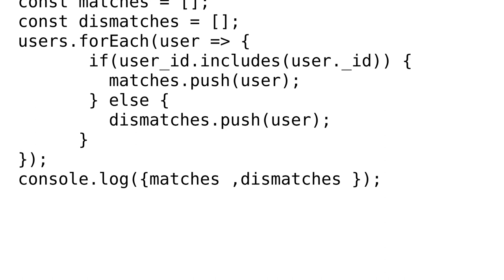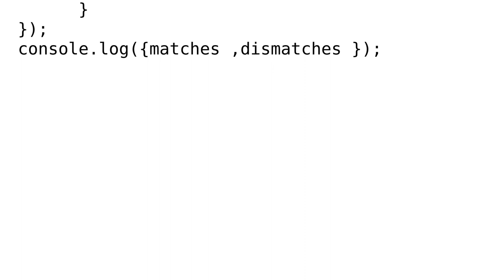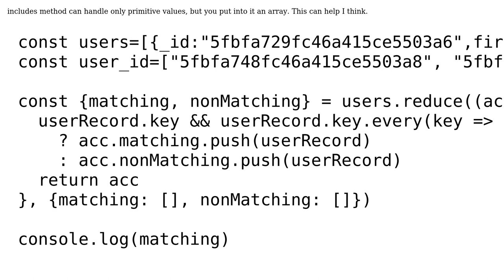javascript Split from an array of objects into 2 arrays of matching and non-matching items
With thanks & praise to God, and with thanks to the many people who have made this project possible! | Content (except music & images) licensed under CC BY-SA | Music | Images & others | With thanks to user Zouhair Dre user Yan Koshelev user simon user Georges Feungap user charlietfl and the Stack Exchange Network Trademarks are property of their respective owners. You are responsible for your own actions.